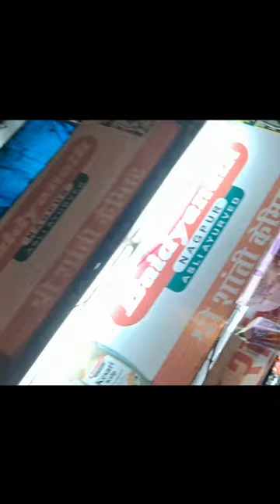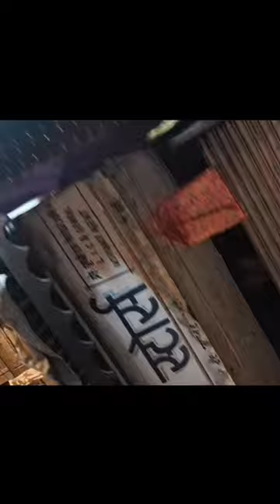Red light area in information Mumbai Kamati Pura vlog video m.d.l vlog video#viral